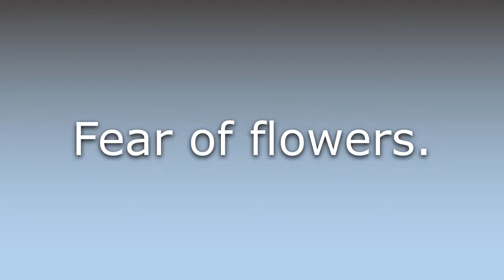What does Anthophobia mean?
What does Anthophobia mean in English? Learn the meaning of Anthophobia.